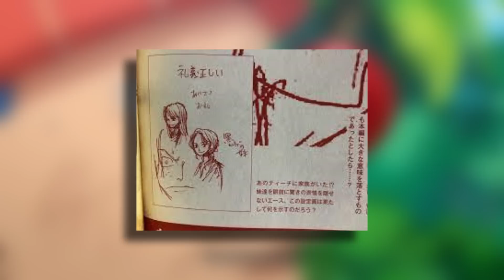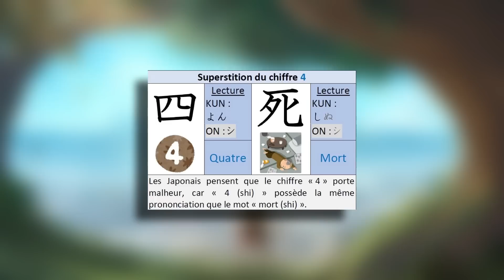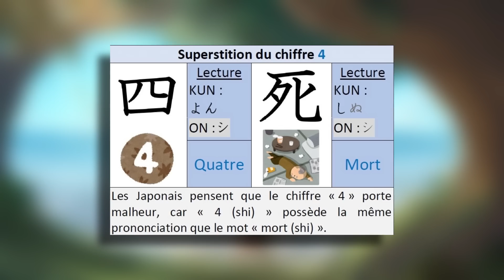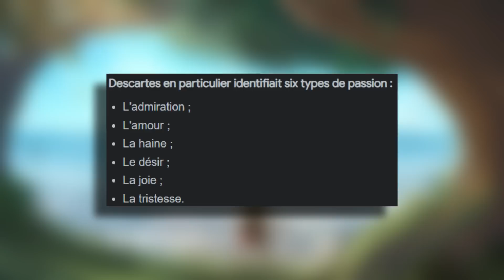Ces INDICES DÉLIRANTS sur BARBE NOIRE confirment ENFIN qu'il a 3 ÂMES ! One Piece Théorie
PEACE !

📈 13887

▬▬(TAGS)▬▬